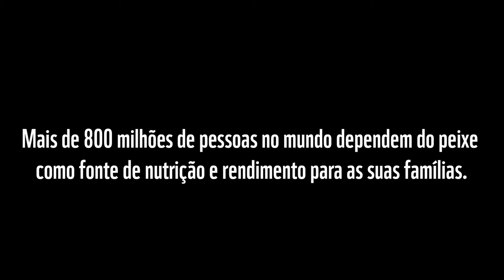WWF Climate Study (teaser)